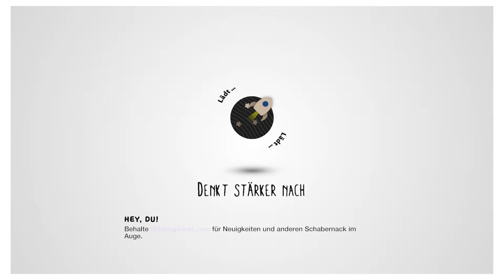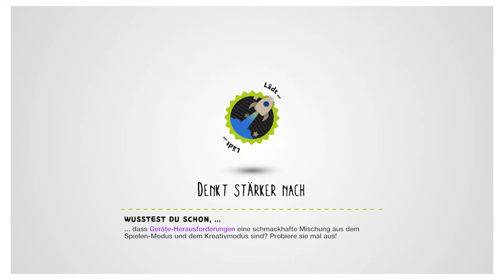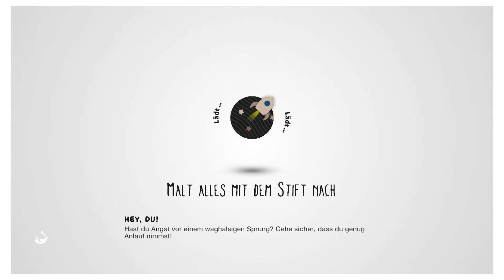Unsere schlechteste Folge?! 🎤 Let's Play LittleBigPlanet #005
JEDEN TAG AB 15UHR GIBT ES NEUE VIDEOS! Lets Plays mit El Capitano, Play-Pete, Chuckie Chang und ConsOle!